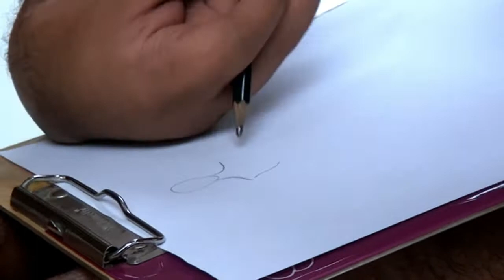RAHMAT HIDAYAT DESIGNER BIKIN TERHARU BANYAK ORANG ASAL KOTA BANDUNG BARAT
Rahmat Hidayat Designer Bandung Barat